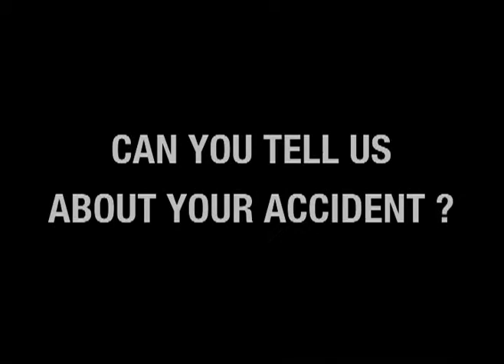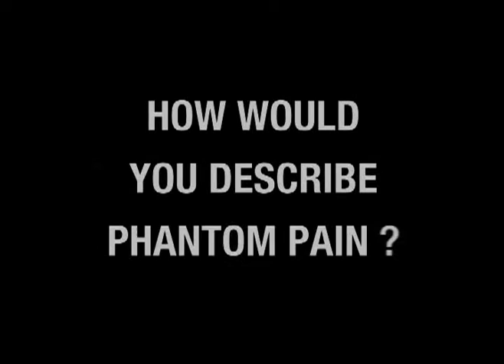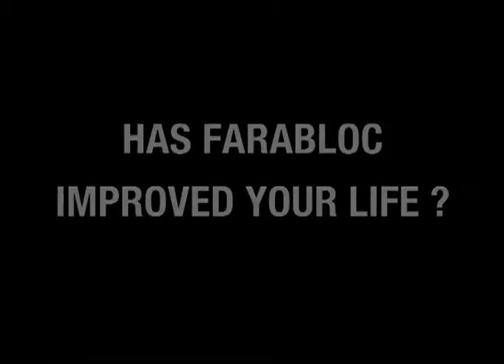Phantom Limb Pain Testimonial by Amputee Larry Gardner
Amputee Larry Gardner discusses his phantom pain experiences.